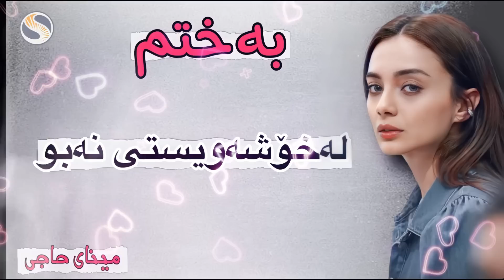مەلەفەکانمی بڵاو کردەوە😔